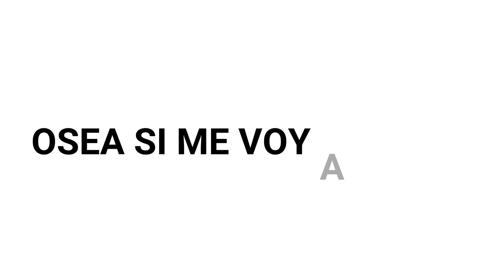Los Reyes Del Flow - Codii & Coova X Pepin Music (ZhidanEdition)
LETRA

Intro
Llegaron los reyes del flow codii & coova pepin music

Por mas que me ronquen con nosotros no van a poder
Te pasas fronteando, faranduleando
Piensan q nos pueden joder

Rompiendo!

Tenemos el Flow que tu no tienes,
salimos a la calle y gritan los nenes,
con nuestro Flow tu te entretienes,
La versatilidad no se detiene!!

Noooooooooooo
No no se detiene
Ni se va a detener
Codii y coova
La salimos a romper
Con Flow y poder
La cachorras en la disco
Se van a prender
Hasta los abuelitos la van a mover en el amanecer el ritmo va apetecer
Disfrutalo bien talvez nunca nos volvamos a ver!

Codii le mete al rap
Coova brutal
Cuando nos juntamos ni nuestra sombra nos va a parar
Es q nosotros salimos es a postar
Nuestro flow no va a parar
Es un movimiento inmortal
Imposible de dominar nuestro junte te hara alusinar

Nooo no se detiene
Ni se detendra
Codii & coova la versatilidad
No se juega aqui todo es real.!!

Pam pam pam pom pom
Mueveme ese culo con este dembow
Tu sabes mami chula cual es mi flow
Tranquila ta que dice q pasamo' slow
Tu sabe hellow
Cuando te llamo tu me dices alo
Osea si me voy a todas todas todas!!

Que se encienda la party se enciendan las mami
Luces pa la disco que llegó su daddy
Activado every day sonando fataly
Codii en la letra no hay quien lo pare'

Mujeres pa' la pista
Y alisten cinturas
hoy soy escultor de esas pompis tan duras
Dos tragos de wisky en mi cuarto a oscura
Te lo juro mami no va a ver sencura

Noóooooooo no se detiene
Ni se detendraa (no no)
No soy dembowsero
No canto dembow
Pero pa' meterle le meto cabron
Yo tengo la pinta
Yo tengo el flow
Yo tengo la paca q te falta a vos.

Los Brokis

Estó fue
Los Reyes Del Flow

Codii & Coova

Pepin Music

Disfrutaloooo!!!

IkerBuzz

Yaoh!!